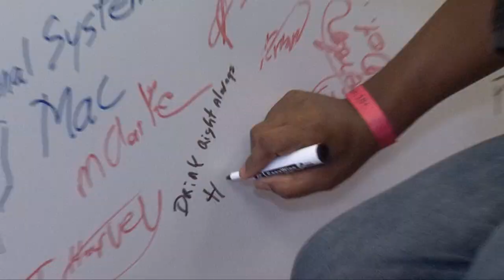ARTHUR GUINNESS LIVE REVIEW